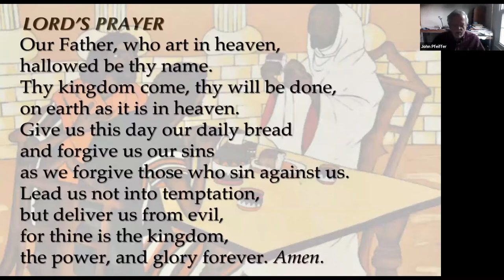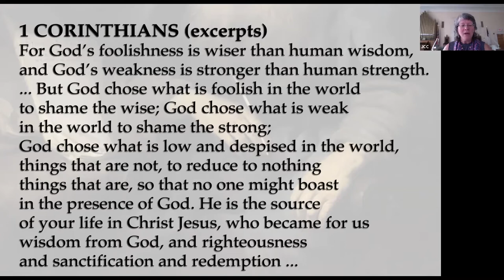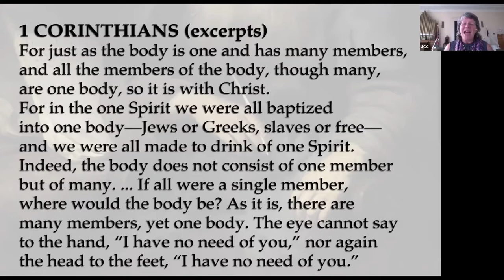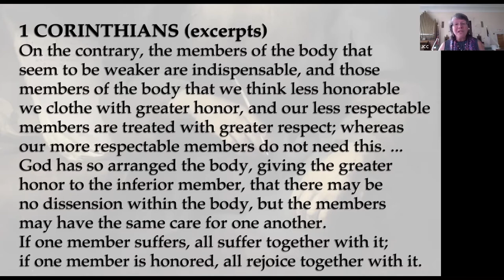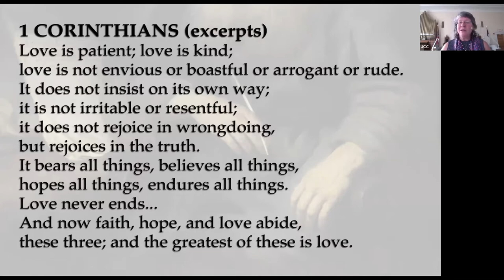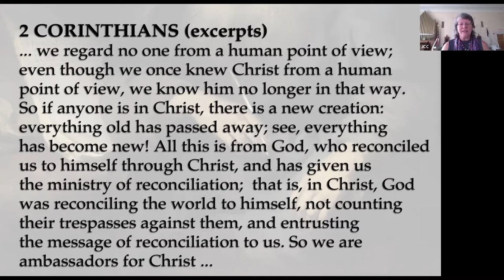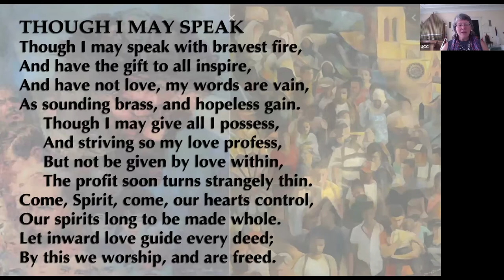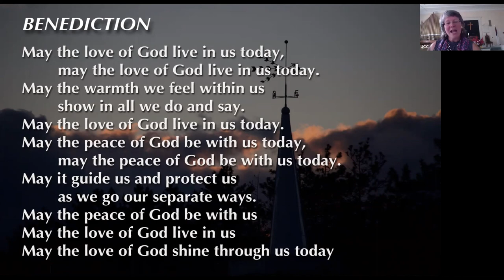JCC 092720 service